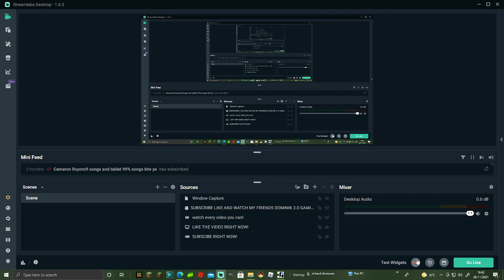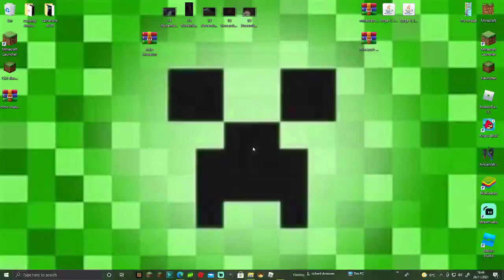playing the first ever vision in minecraft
wow the first vision ofminecraft in 2009 its old and boring but its coool and its fun becuse its the oldest!